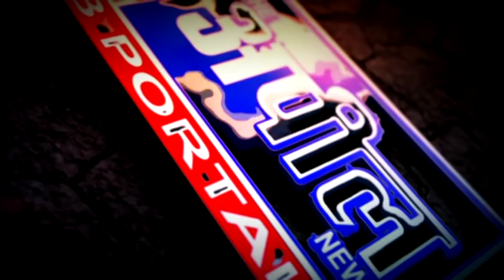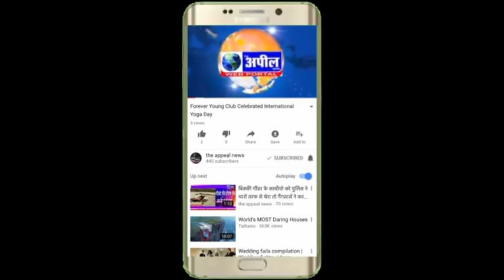सिद्धू ने बठिंडा में किया रोड शो में बादल परिवार पर साधा निशाना | The Appeal News Paper